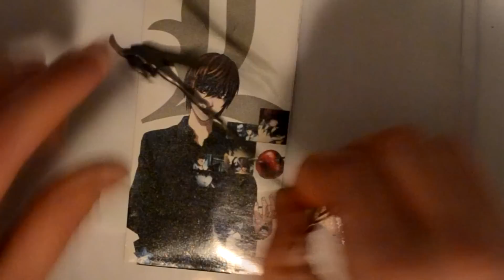Sickle Key Chain from Death Note Unwrap MyMail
Sickle key chain from Death Note anime made from metal. Very nice.